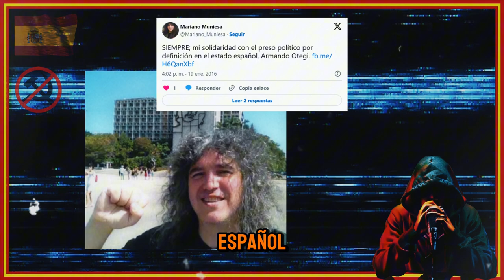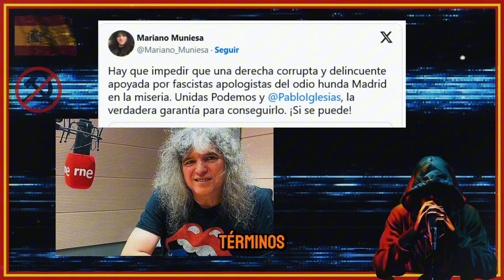CAMARADA MUNIE$$A - Por DINERO baila el PERRO